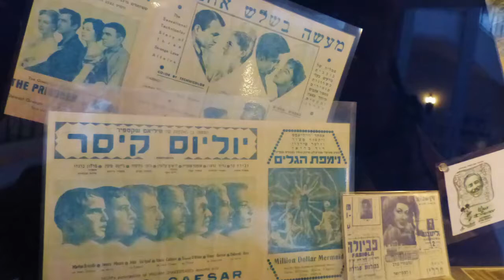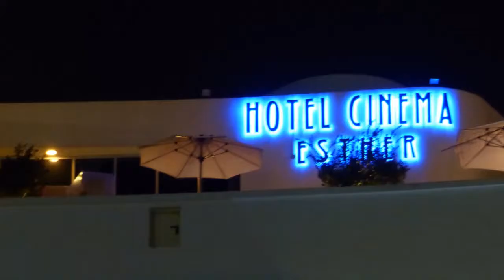HÔTEL CINEMA - TEL AVIV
Le cinéma hotel à Tel Aviv est situé à quelques pas de la plage , dans un véritable immeuble  de style Bauhaus . Le cinéma Esther est l'un des premiers  cinémas du centre de Tel Aviv .
Le désign unique de l'hôtel avec quelques projecteurs d'origine et quelques affiches de films , veille à préserver le patrimoine historique .On projette des films classiques dans le lobby de l'hôtel , on y sert des popcorns , le tout renforçant l'atmosphère nostalgique et unique .
Le cinéma hôtel est doté d'une magnifique terrasse sur le toit donnant sur la place Dizengoff . Les clients peuvent siroter un verre et manger quelques collations tout en admirant le panorama sur Tel Aviv .